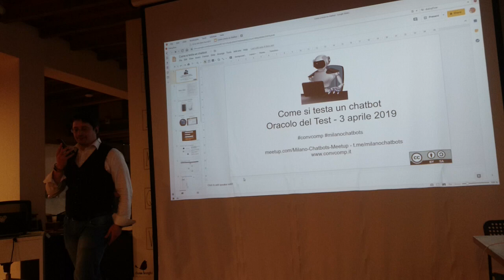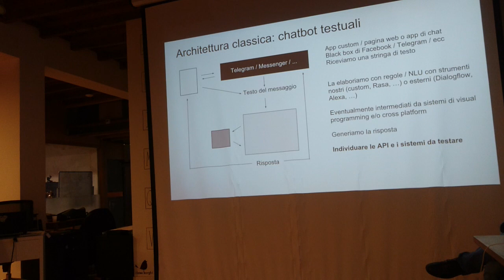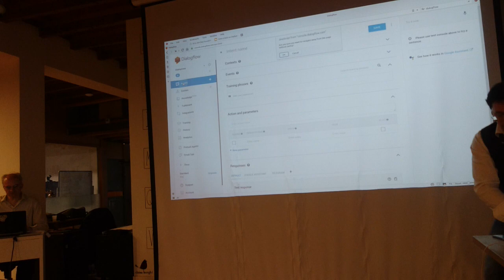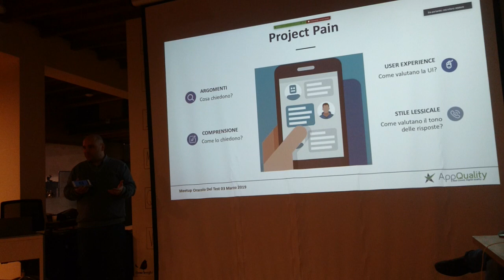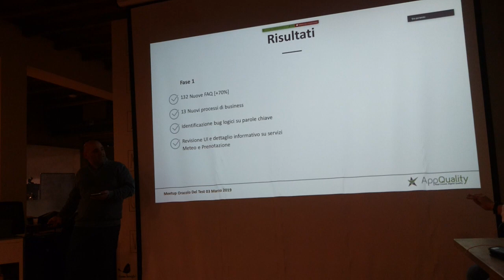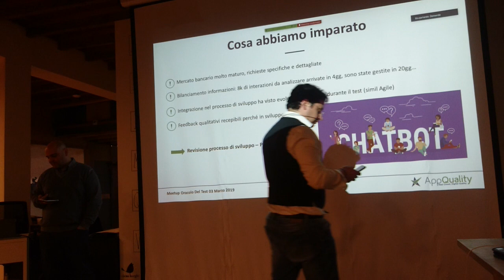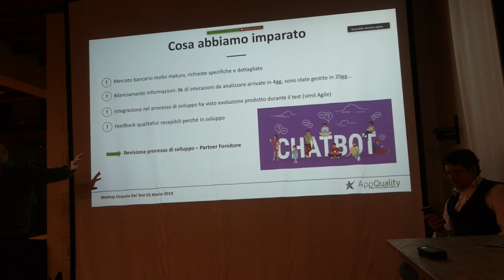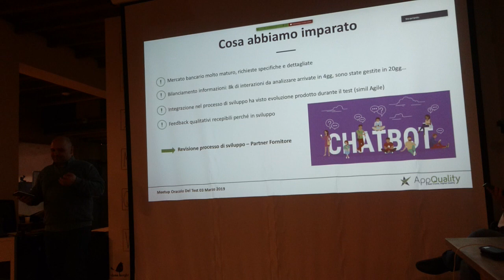Oracolo del test 2019-04-03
Paolo Montrasio ed Edoardo Vannutelli intervengono ad Oracolo del Test presentando i metodi di test dei chatbot.

Montrasio descrive rapidamente i concetti basilari dei chatbot degli assistenti vocali. Ne mostra uno basato su DialogFlow ed un backend Node.js con gli unit test delle API e gli integration test con Botium.

Vannutelli descrive l'approccio della sua azienda  (App Quality) al crowdtesting iterativo, per esercitare il chatbot con dati il più possibile reali e prevenire malfunzionamenti prima della messa in produzione.